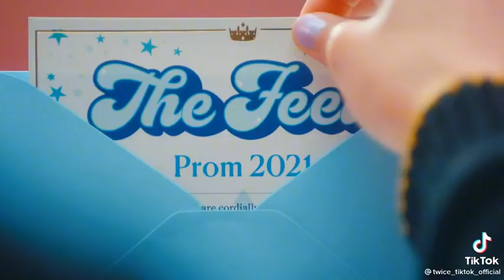Yo ya quiero verlo 😍